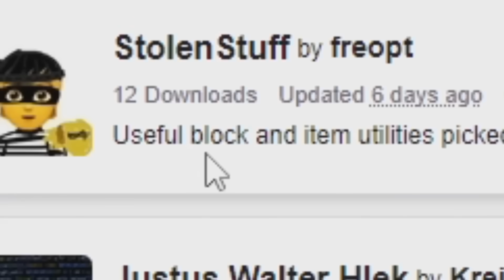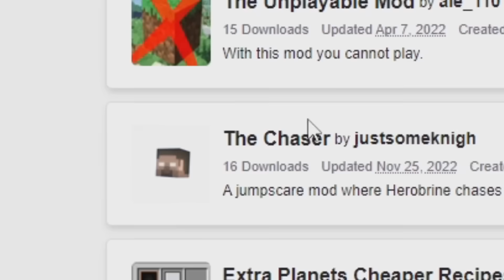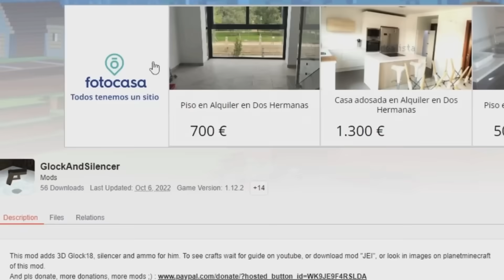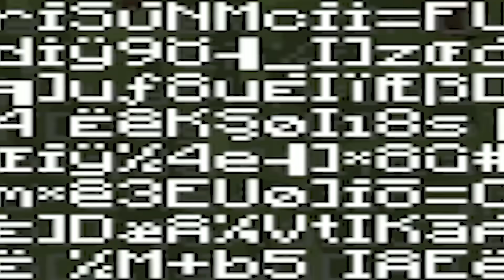Probé los Mods MENOS DESCARGADOS de MInecraft... 🤨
No olvides usar el código MIGUELILLORL en la tienda de Fortnite 😎